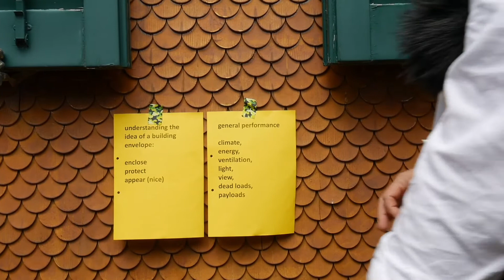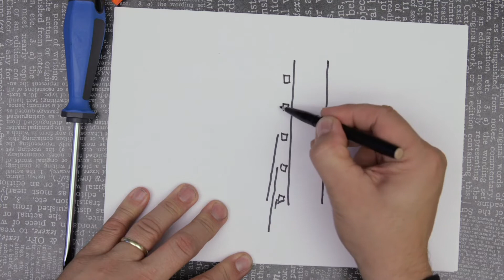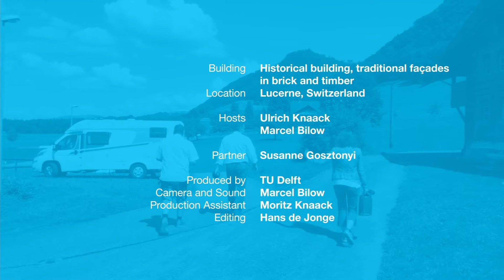FDE01x_2022_Module_1_2_Principles_of façades_traditional_façades-video